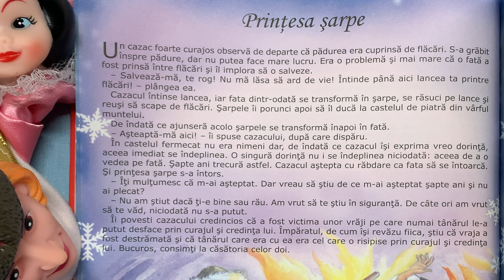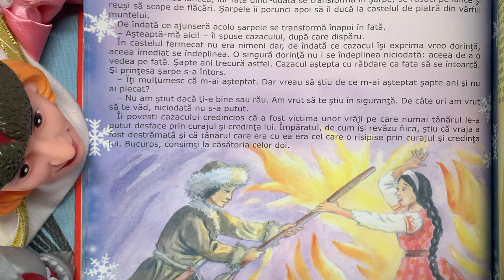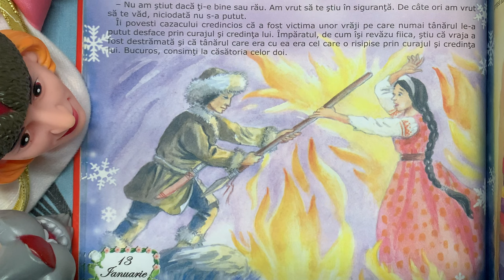Prințesa șarpe 🐍 Povești pentru copii | Poveste în limba română (13/365)